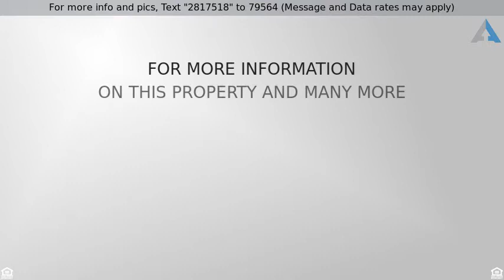Priced at $324,900 - 7907 E Monte Vista Rd, Scottsdale, AZ 85257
Welcome Home!

Newly renovated home in a great Scottsdale location! Easy access to Old Town, Tempe, and Loop 101! Beautifully upgraded throughout with designer paint tones, plush carpeting, and tile flooring. Picture windows allow for tons of natural light. Kitchen features granite counters, breakfast bar, and custom cabinetry. Three spacious bedrooms! Master has an adjoining bath. Generous backyard with extended covered patio has plenty of room for the ultimate oasis! This home cannot be missed! See it today and start packing!